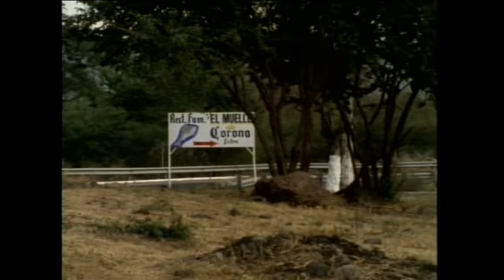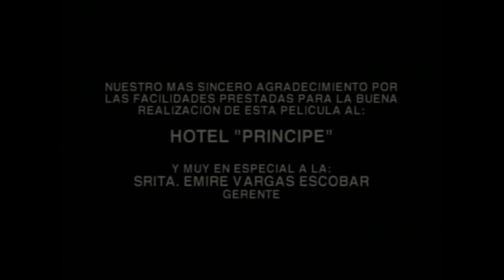La Venganza Del Gato De Michoacan (2004) | MOOVIMEX powered by Pongalo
Sin descripción.

Director
Aurora Martinez

Actores
Guillermo Quintanilla | Roberto Ballesteros | Jorge Aldama